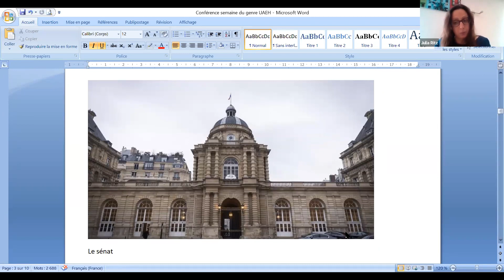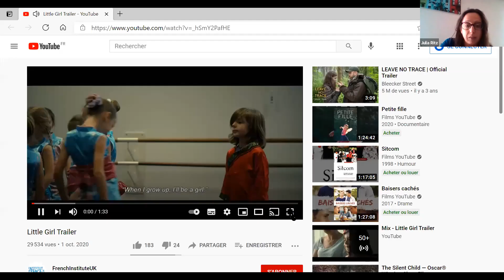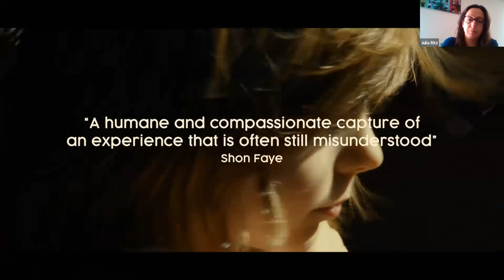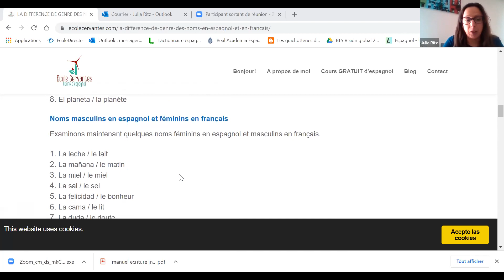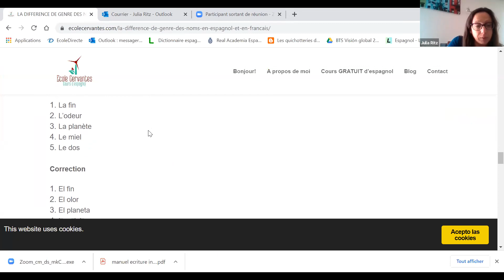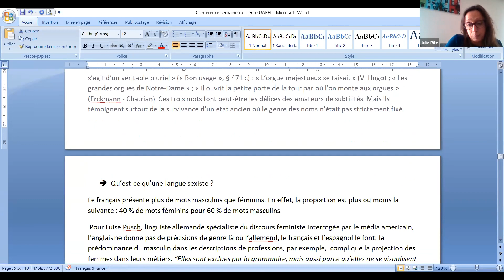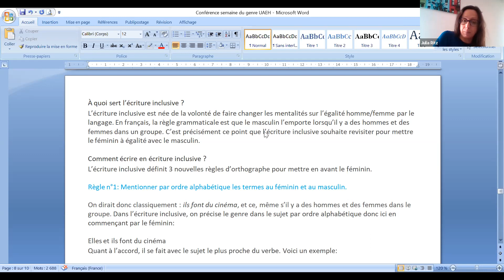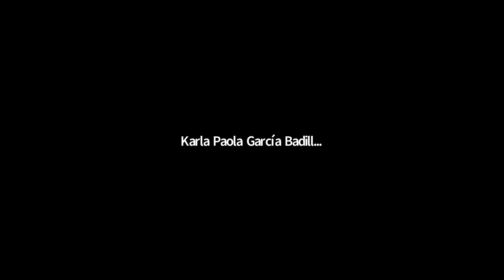Soigner les maux sociétaux par les mots? - Julia RITZ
Le sexisme linguistique dans la langue française et son évolution